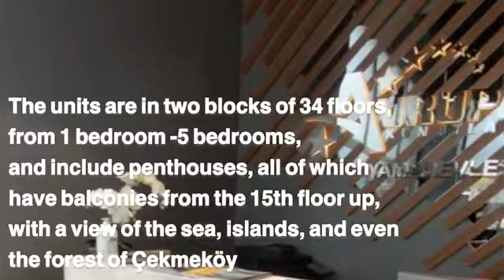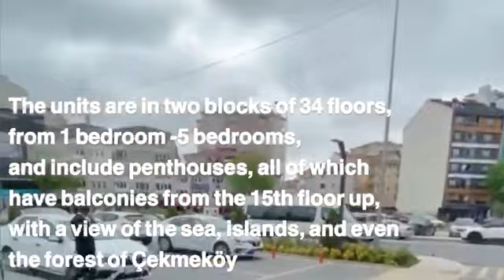$370,000 Property Investment: Discover the Best Location in Asian Istanbul for Property Investment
This project is located in the Asian part of Istanbul, Umraniye  district, which is the best location in this part of Istanbul. The minimum purchase price of the property is $370,000, which is a very good location for long-term investment.
The builder of this project is Avrupa Konutları, which is one of the most reliable and famous builders in Turkey. This project consists of three phases, the first and second phases of sales have been completed and the third phase is under construction.
The good facilities of the project and the access to shopping centers and excellent transfer have made this project unique, which we have discussed in detail in this video.

More pictures and explanations are available in the video, so please watch the video until the end and if you have any questions about how to buy and the price, you can call the number below.

Are you interested in buying a house in Istanbul , Turkiye?
Please fill out [Request Form] below. We will help you :)

WhatsApp  (+)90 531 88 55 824

In This  Channel, we intend to introduce real estate and investment Property in Istanbul. Events that are held to introduce Property, sample units  , Property facilities, different accesses to the property, and means of transportation close to the project are also introduced.

Contact today and discover the latest property listings in turkey to suit your needs and If you want to get more information about this video, you can message us through the number below

*Our motto*
*Believe in yourself with us*

Detailed information on the project:

Project area: 13000 meters
Number of units: 343
Number of floors: 34 floors
Types of apartments: one-bedroom, two-bedroom, three-bedroom and three-bedroom, four-bedroom, five-bedroom penthouse units.
Views: sea and islands, city view, forest
Project features
waterfall
walking paths
24 hour security system
Parking
Public transportation:
Bus, mini bus (100 meters)
Metro (300 meters)
7 km to D-100 highway
1 km to the E-80 highway
Finance Center (5 km)
Kadikoy (8.5 km)
- 15 Temmuze bridge (8.7 km)
Fateh Sultan Mohammad Bridge (13.7 km)
shopping center
Canpark shopping center (550 meters)
AVM Square – (1.5 km)
Ikea (2 km)
Boyaka (2.2 km)
Emmar (4 km)

umraniye
buying a property
buyting a home
investment property
investment real estate
سرمایه گذاری در بهترین لوکیشن
بخش اسیایی استانبول
خرید ملک در سمت اسیایی استانبول
عمرانیه
اقامت از طریق خرید ملک در استانبول